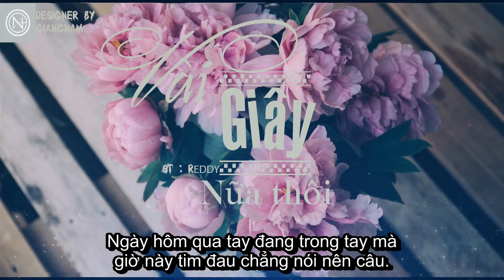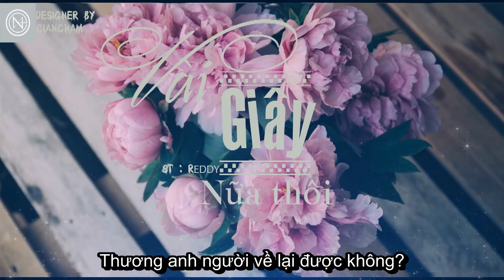Vài giây nữa thôi - Reddy [lyric]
♪ Vài Giây Nữa Thôi - Reddy「MV Lyrics」
* Composer: Reddy
* Instrumental: LilGee Studio
* Mix & Master: LilGee Studio
* Follow Reddy:
★ NOTE: Nếu có bất kỳ vấn đề nào liên quan đến bản quyền trong video,

♫ Lyrics:
Ngày mai còn không môi hôn vội vàng?
Ngày mai còn không những lần chạm tay tim khẽ run.
Người cứ bước đến nơi xa để cơn mưa kia vỡ òa.
Chia đôi yêu thương. Chia đôi bao vấn vương.

Đêm dài lê thê mình anh nghe tim buốt lên.
Ngày còn bên nhau bao nhiêu say mê, giờ sao anh phải quên?
Kỉ niệm xưa như vây kín nơi đây.
Mưa sao không trôi từng nỗi nhớ?
Ngày hôm qua tay đang trong tay mà giờ này tim đau chẳng nói nên câu.

Vài giây nữa thôi người về lại được không?
Vài giây nữa thôi cho vơi bao chờ mong.
Dấu yêu nào một thời bao đắm say..
Giờ lại làm mắt cay..
Thương anh...người về lại được không?